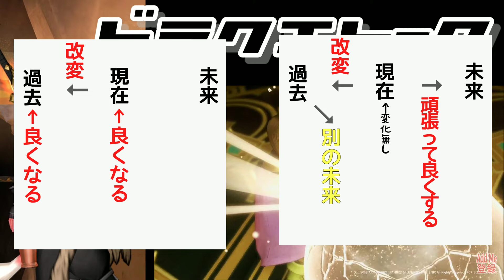【ドラゴンクエスト】パラレル化しない11以降のロトシリーズ、天空シリーズ【ラジオ】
今回はドラクエ11の世界からロトシリーズ、天空シリーズに
分岐しパラレルワールドにはならないという堀井雄二さんの言葉から
質問DMを頂きました。
過去のドラクエシリーズでの過去改変の描かれ方や
最近は下火になった？ロトシリーズと天空シリーズの繋がり説について
妄想全開でお話ししてみました。

あの神曲を @ViolinSayuChannel の山本紗由さんが演奏♪
是非聞いて下さい！

マスクドDJ雷音
Amazon欲しい物リスト